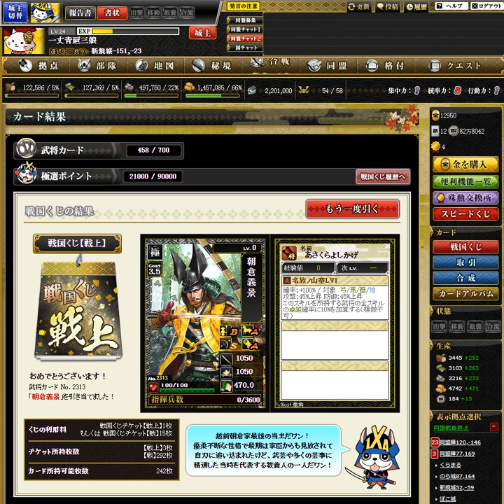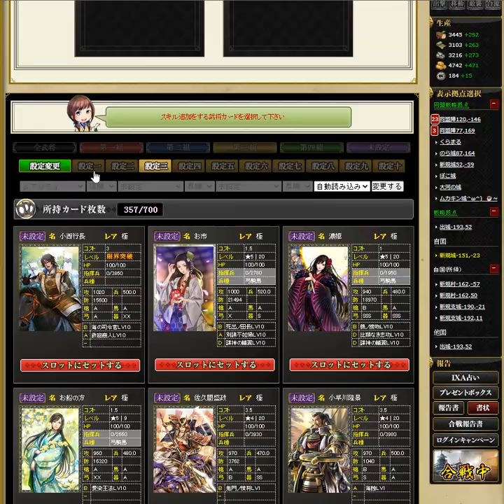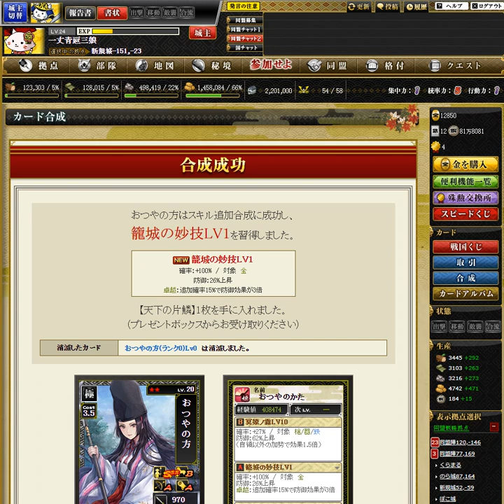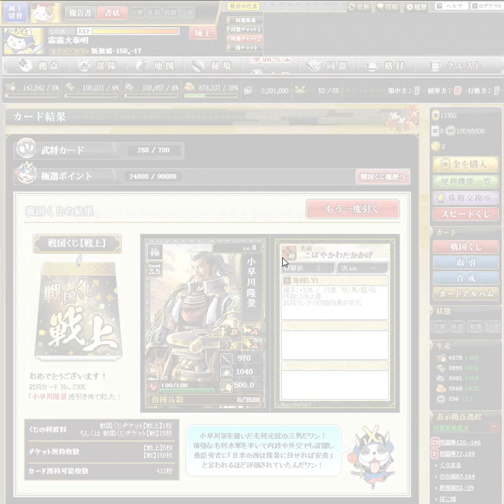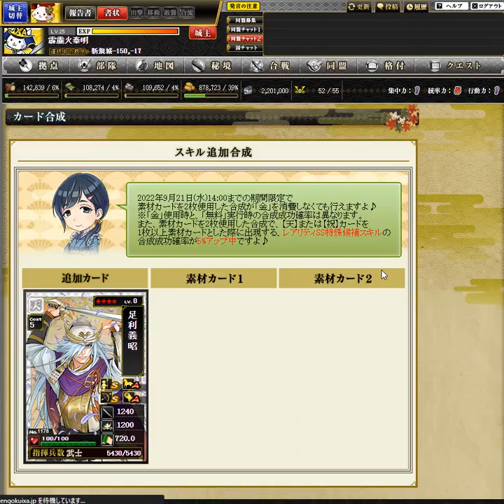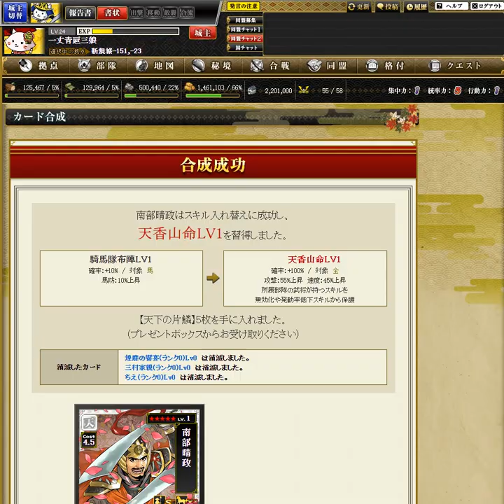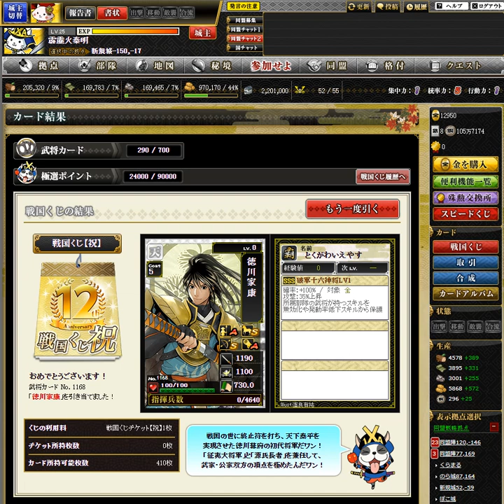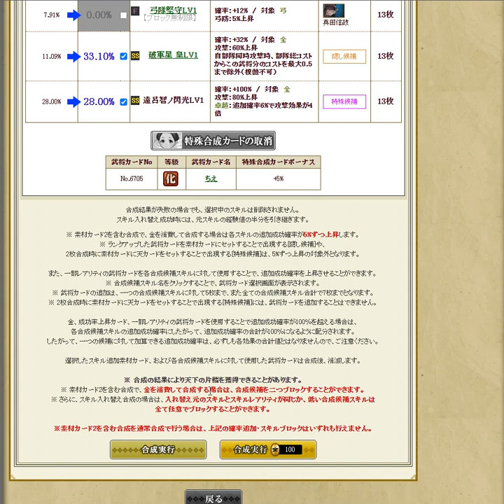【OG】戦国IXA Part２０５ 水滸伝編 一丈青扈三娘 ～Battle２０５ 【スタートオンゲームズ】【スタゲー】【JAPAGE】